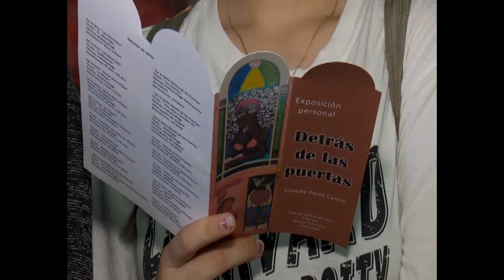Dedican exposición a mujer en pandemia en XX Salón de Arte Naif en Cienfuegos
La exposición “Detrás de las puertas”, es una posibilidad para adentrarnos en la vida de la mujer cubana durante los dos años de confinamiento. Los relatos visuales de la creadora Lizzette Pérez Castro, convierten lo cotidiano en arte.